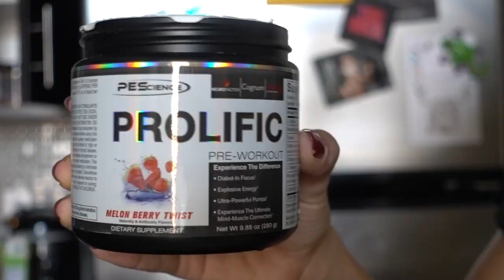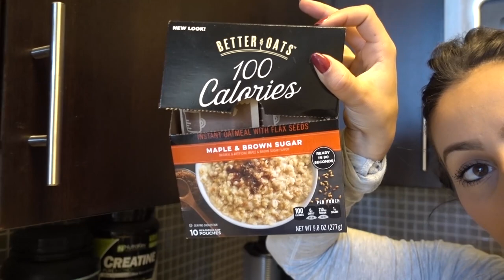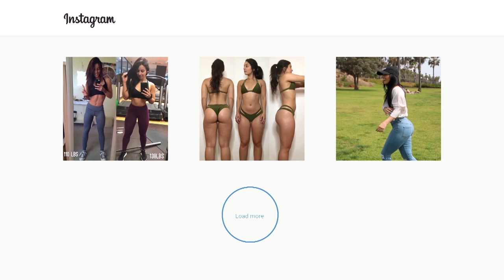The Sh*tty Side of Personal Growth (Real Talk)